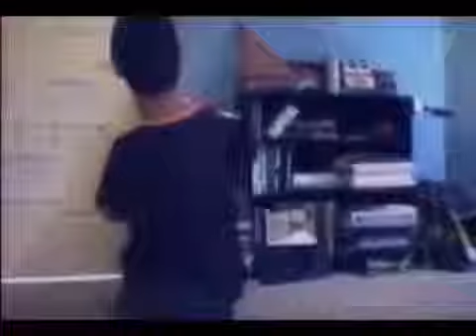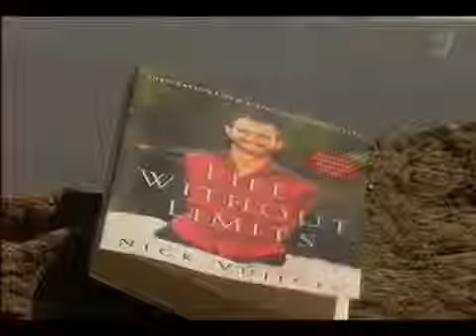Ник Вуйчич. Сила духа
Обалдеть какой оптимистичный парень. А некоторые с руками и ногами не могут себе в жизни дорогу проложить. Вот это живой образец силы духа, воли и характера.